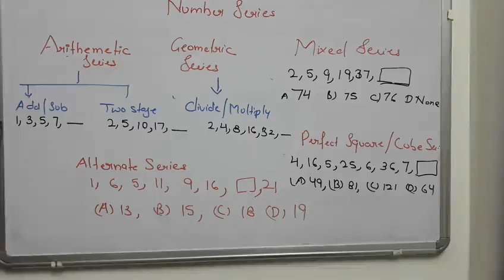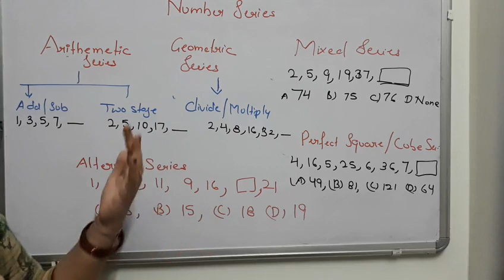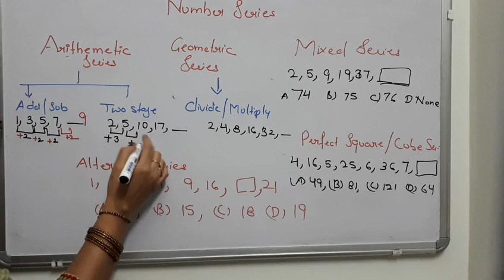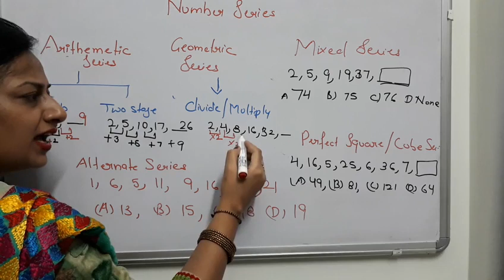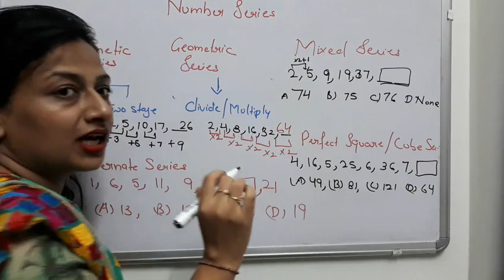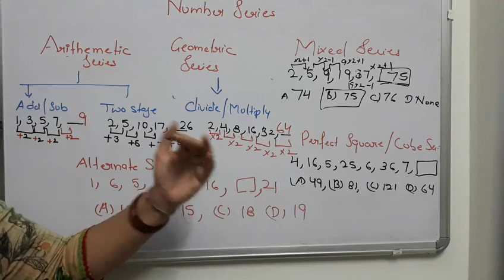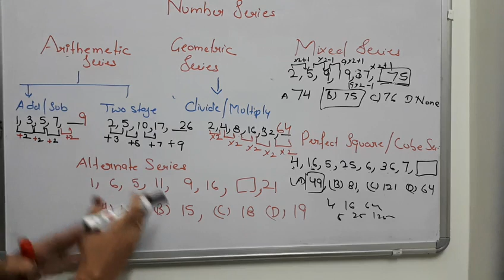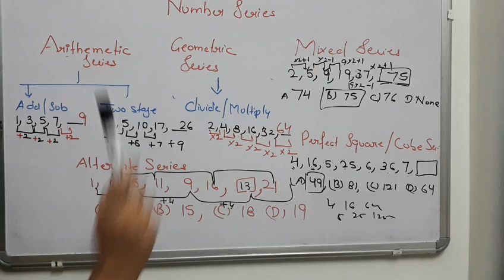Number series for ugc net paper1, banking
Number series for CBSE NET